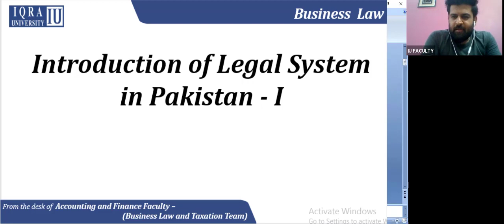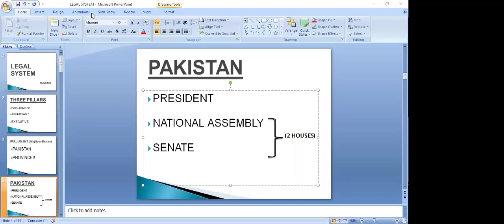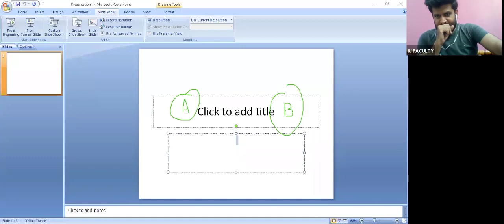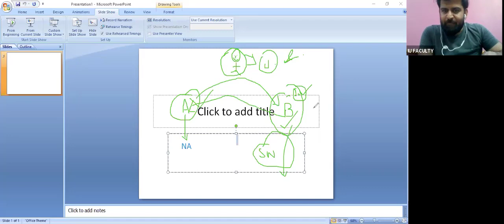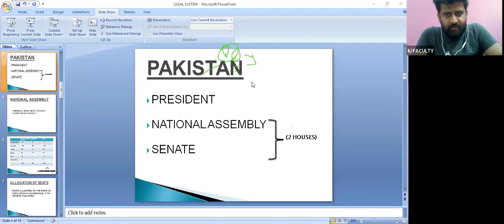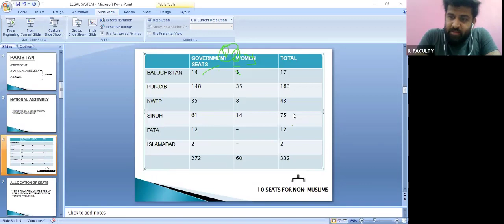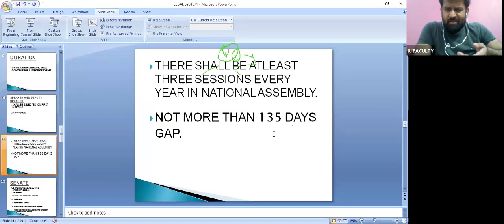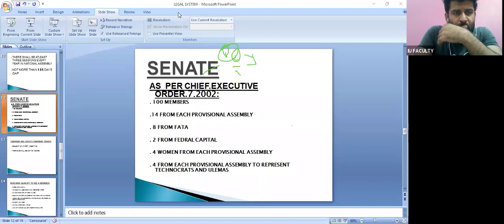Week 1 Legal System in Pakistan I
In this Video, Legal System in Pakistan has been explained by Uzair Ghauri Sb.
This video is extracted from Live Zoom Session of Summer 2020 Business Law and Taxation Course.